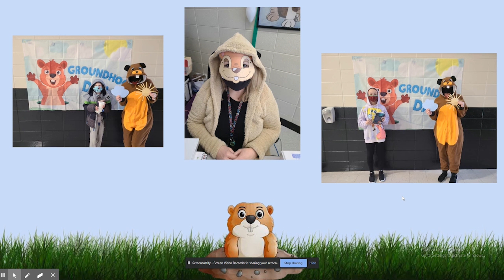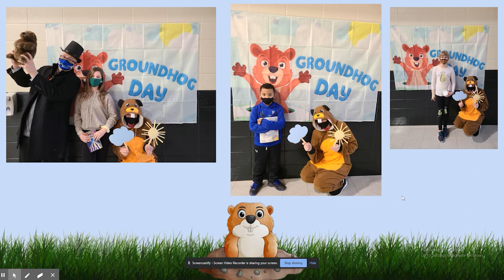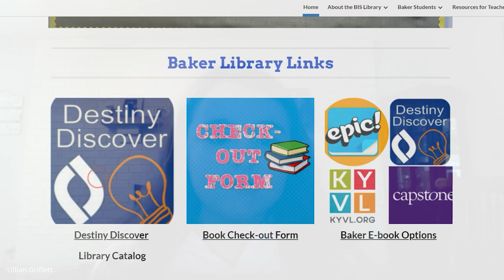Baker News- Week of Feb. 20th